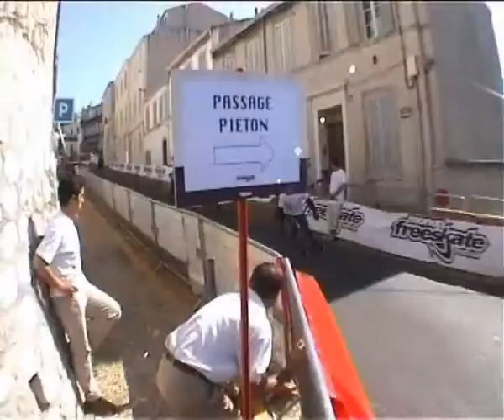Compilation BladerCross 2002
RollerFR est le seul et authentique site de roller Freeride et acrobatique.
Vidéos exclusives, photos inédites, articles cultes, venez nous rendre une petite visite